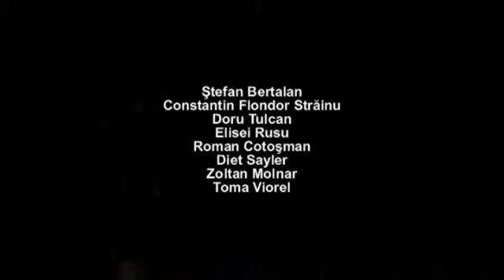Grupul Sigma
Expo Sigma la Mogoşoaia.